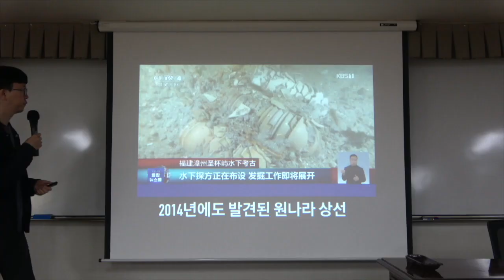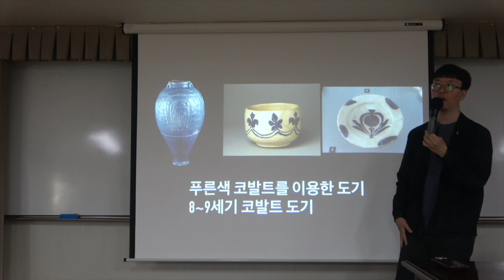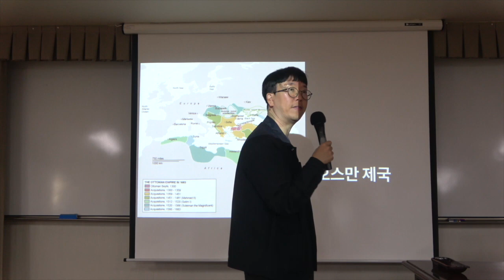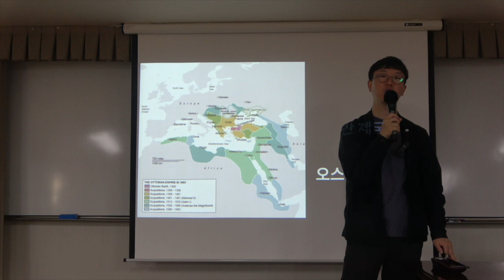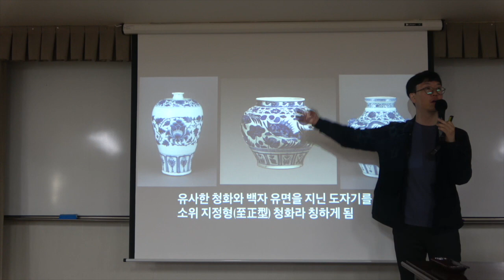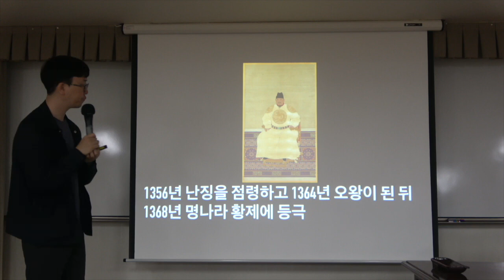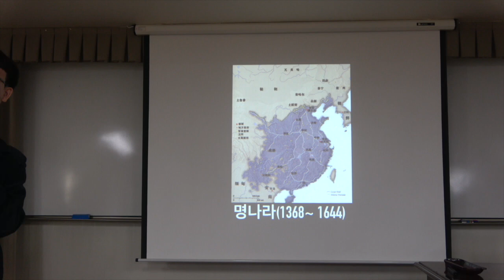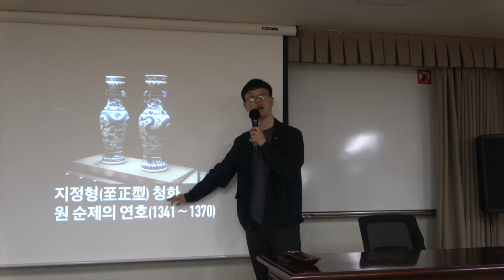도자기로 보는 세계사 7강(2) : 청화백자 등장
* 7강(2) : 청화백자 등장
몽골이 세운 세계제국 원나라에서 특별한 도자기가 탄생했다. 무엇보다 이번 도자기는 장식 부분에 있어 획기적이었으니 무려 청화로 회화를 그린 형태였기 때문. 이처럼 놀라운 결과물인 청화백자가 탄생한 상황을 당시 원나라 역사와 함께 따라가 본다.

* 핵심어 : 원나라, 청화백자